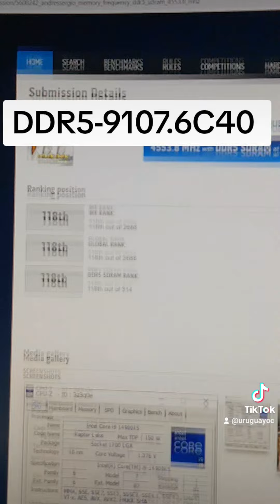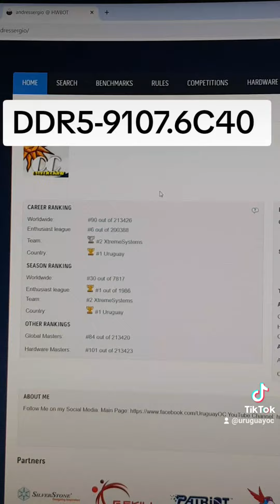Validación Oficial DDR5-9100C40+ 🤩